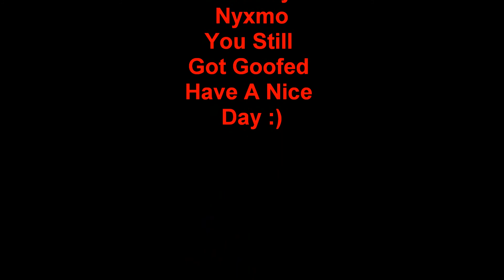Nyxmo level 31 in Sector 339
Nice Try with ur gaurd Fleet you still got Goofed!

Soundtrack by pogo Skynet Symphonic